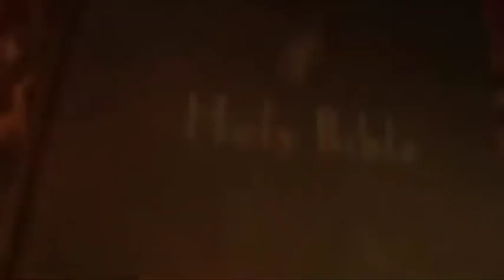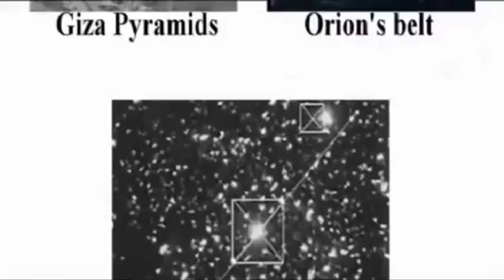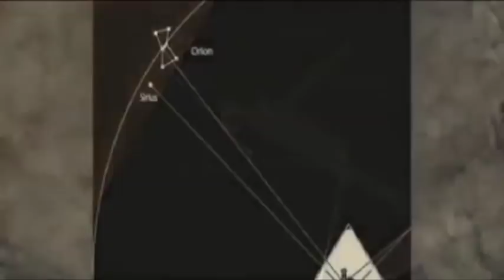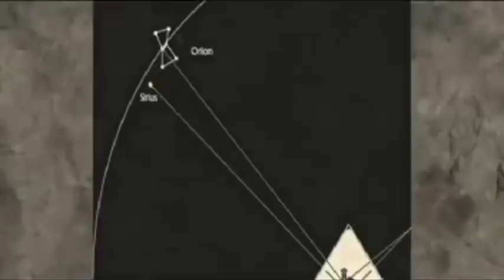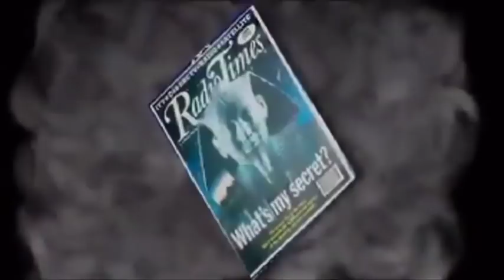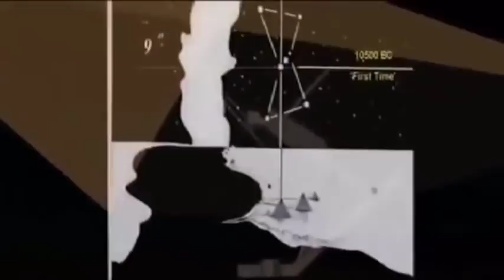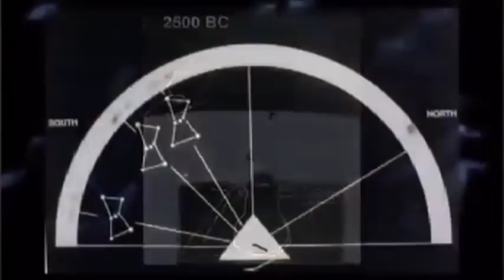"ROBERT BAUVAL" THE TRUE ORIGINS OF THE ANCIENT EGYPTIAN CIVILIZATION